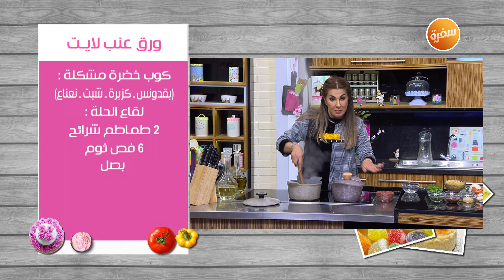ورق عنب لايت| غادة التلي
طريقة عمل ورق عنب لايت   مع غادة التلي في زعفران و فانيلا